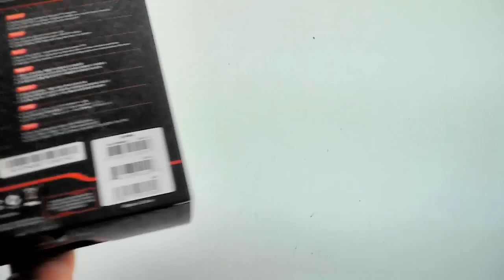[Cowcot TV] Présentation souris Tt eSports Saphira